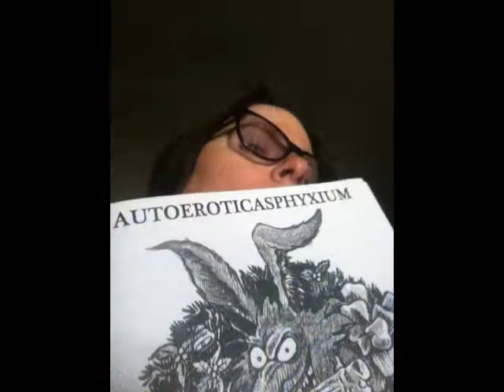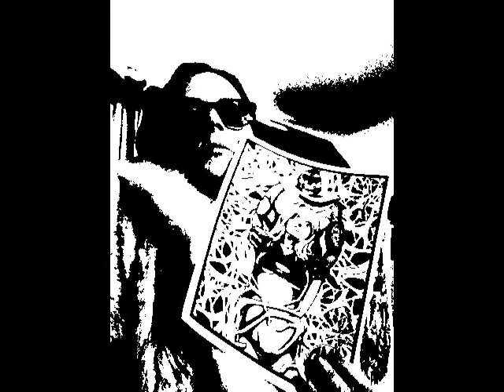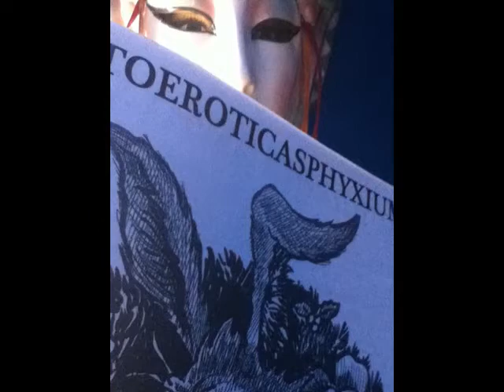Did you get your copy yet? -- Azine -- Goddess Rosemary -- ShannonAvalon 2013 c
Autoeroticasphyxium Zine 4.oo to: Tell them I sent you. Get your copy today. Old fashioned paper Zine! AEA zine c/o Dave Wolff 3 Maple St. Garden City NY 11530
USA